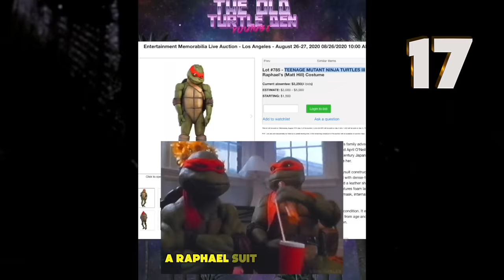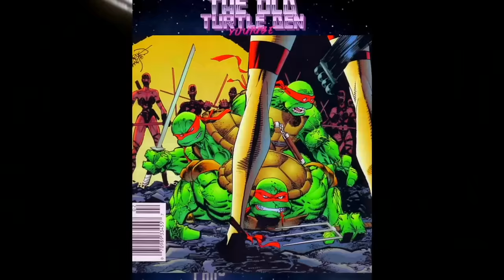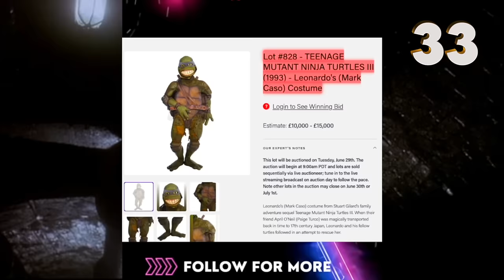100 Ninja Turtles Facts You Didn't Know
In this video we have compiled 100 Ninja Turtles facts that you probably didn’t know. Kick back, grab a slice of pizza and enjoy the show!